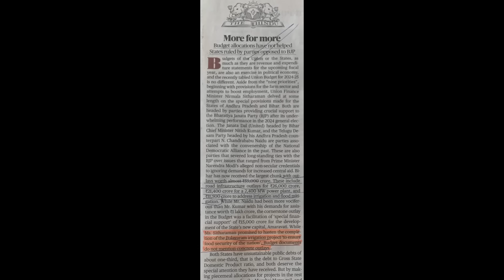బీహార్ కు రూ.59 వేల కోట్లు ,ఆంధ్రప్రదేశ్ పై స్పష్టత లేదు || Bihar gets 59K Cr. no clarity on AP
More for more: On the Union Budget and allocations
Budget allocations have not helped States ruled by parties opposed to BJP
Budgets of the Union or the States, as much as they are revenue and expenditure statements for the upcoming fiscal year, are also an exercise in political economy, and the recently tabled Union Budget for 2024-25 is no different. Aside from the “nine priorities”, beginning with provisions for the farm sector and attempts to boost employment, Union Finance Minister Nirmala Sitharaman delved at some length on the special provisions made for the States of Andhra Pradesh and Bihar. Both are headed by parties providing crucial support to the Bharatiya Janata Party (BJP) after its underwhelming performance in the 2024 general election. The Janata Dal (United) headed by Bihar Chief Minister Nitish Kumar, and the Telugu Desam Party headed by his Andhra Pradesh counterpart N. Chandrababu Naidu are parties associated with the convenership of the National Democratic Alliance in the past. These are also parties that severed long-standing ties with the BJP over issues that ranged from Prime Minister Narendra Modi’s alleged non-secular credentials to ignoring demands for increased central aid. Bihar has now received the largest chunk with outlays worth almost ₹59,000 crore. These include road infrastructure outlays for ₹26,000 crore, ₹21,400 crore for a 2,400 MW power plant, and ₹11,500 crore to address irrigation and flood mitigation. While Mr. Naidu had been more vociferous than Mr. Kumar with his demands for assistance worth ₹1 lakh crore, the cornerstone outlay in the Budget was a facilitation of ‘special financial support’ of ₹15,000 crore for the development of the State’s new capital, Amaravati. While Ms. Sitharaman promised to hasten the completion of the Polavaram irrigation project ‘to ensure food security of the nation’, Budget documents do not mention concrete outlays.

Both States have unsustainable public debts of about one-third, that is the debt to Gross State Domestic Product ratio, and both deserve the special attention they have received. But by making piecemeal allocations for projects in the rest of the country, as for the Mumbai Metro rail, and by ignoring other similar critical infrastructure spends in Opposition-ruled States (Chennai’s Metro rail in Tamil Nadu and Kerala’s Vizhinjam port project are examples), Ms. Sitharaman has failed to provide a fair and equitable distribution of the Union’s finances. While the debt-ridden and poorer regions of the country rightly deserve greater attention, ignoring States that generate the most revenue for the Union runs the risk of slowing down development that has acquired critical mass to enable these States to become global economic powerhouses. As they have begun attracting cutting-edge technology, corporates, talent and creating the required research and development base to house next-generation industries on energy transition, automobiles, artificial intelligence, mobile and semi-conductors, the industrially and socio-economically advanced States too need a helping hand.